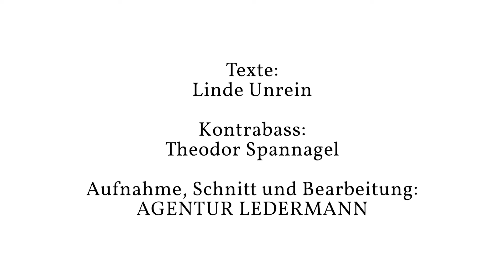Ich möchte so gern ein langes Gedicht schreiben – Teil 1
Lyrische Texte und Kontrabass
Ein literarisch-musikalisches Treffen in drei Teilen
von Linde Unrein und Theodor Spannagel.

Die Autorin und Malerin präsentiert im Kunstsalong Ihre Gedichte und Texte anlässlich der Ausstellung „Eros in Bedrängnis“.
Musikalisch hochprofessionell und leidenschaftlich begleitet wird sie dabei von Theodor Spannagel am Kontrabass.

Sehen und hören Sie hier Teil 1, Teil 2 folgt in Kürze!

Dieser Kanal wird geführt von

AGENTUR LEDERMANN
Ledermann+Zeitgeist GmbH
Mainberger Straße 12
97421 Schweinfurt
agentur-ledermann.de